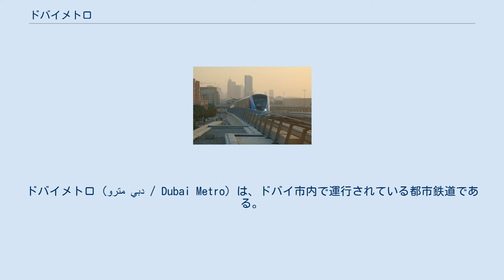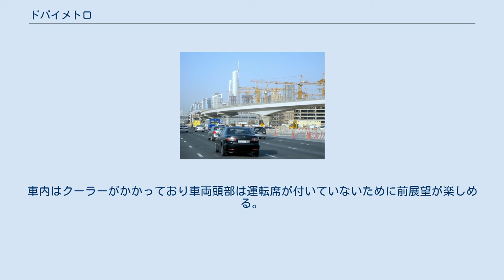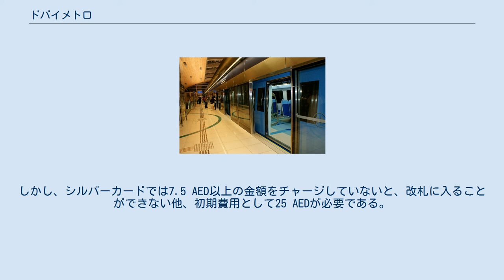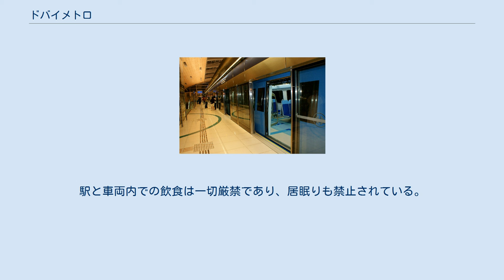ドバイメトロ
ドバイメトロ（مترو دبي / Dubai Metro）は、ドバイ市内で運行されている都市鉄道である。
ドバイ政府道路交通局により2路線が営業され、全線で自動運転を行っている。
 三菱商事、三菱重工業、大林組、鹿島建設、トルコのYapi Merkezi社の計5企業によるジョイントベンチャーにより受注された。
シーメンス、アルストム、ボンバルディアの各グループを斥けての受注であった。
当初の計画での総予算は3000億円であったが、度重なる計画変更により最終的には7200億円にも達すると報道された。
ドバイ政府道路輸送局の総裁は「路線の延伸や駅の増設、デザインの変更などが原因」であると述べており、日本の施工側にも負担が求められる可能性があると報道されていた。
 車両は近畿車輛製、18 m車両の5両編成である。
2008年3月、最初の2編成がドバイに到着した。
三菱電機製IGBT素子式VVVFインバーターを採用。
 車両先頭部は都市鉄道としては珍しい流線型を採用しており、集電は第三軌条方式。
駅構内や車内の案内は全てアラビア語と英語で表示され、非接触式ICカード乗車券「Nol Card」に対応した自動改札を備える。
 また、端の1両は日本のグリーン車に相当する「ゴールドクラス」と、女性と子供専用（朝夕のみ）となっており、端の1両は2つドアであり他は3つドアである。
車内はクーラーがかかっており車両頭部は運転席が付いていないために前展望が楽しめる。
路線に関係なく車両は共通である。
 この路線の女性専用車は1日中ある。
 運賃はゾーン制となっており、全てノルカード (nol Card) というICカードでの乗車となる。
 運賃が最も安いシルバーカードでは1ゾーン内、あるいは隣接するゾーンの境界駅までのみ利用（T1）が3AED、隣接する2ゾーンにまたがっての利用（T2）が5AED、3つ以上のゾーンにまたがっての利用（T3）が7.5AEDとなっている。
しかし、シルバーカードでは7.5 AED以上の金額をチャージしていないと、改札に入ることができない他、初期費用として25 AEDが必要である。
 ゴールドクラスの運賃はシルバーカードの2倍である。
 一時滞在者・旅行者向けのレッドカードは運賃は4～8.5AEDと割高だが発行料は2AEDと安く、最低運賃から利用でき一日乗車券としても利用可能である。
ただし、他の乗車券ではできるバス・トラムなどへの制限時間内での乗り継ぎ利用はできず10回分しかチャージができない。
 上記のほかに個人情報が入ったブルーカードでは1週間乗車券、1か月乗車券、1年乗車券として乗ることも可能である。
乗車時にこれらのICカードを一定料金分をチャージする必要があるが、自動券売機よりも窓口でチャージする方が容易であるため、窓口が混雑する場合が多い。
また、老人、子供、学生などは割引料金で利用可能である。
 改札、乗降に関しては世界各地の都市高速鉄道と大きく変わらないが、ルールが厳格である。
駅と車両内での飲食は一切厳禁であり、居眠りも禁止されている。
もし見つかった場合は高額の罰金が科せられる。